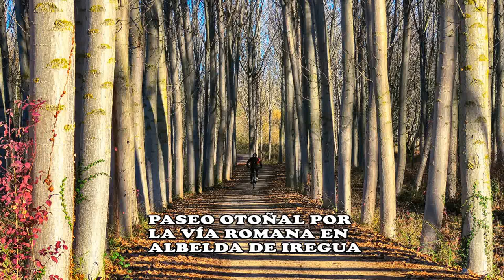Paseo otoñal por la Vía Romana en Albelda de Iregua 06 de diciembre 2016